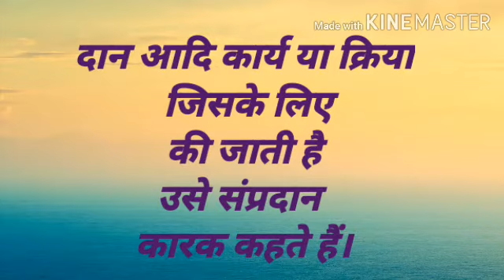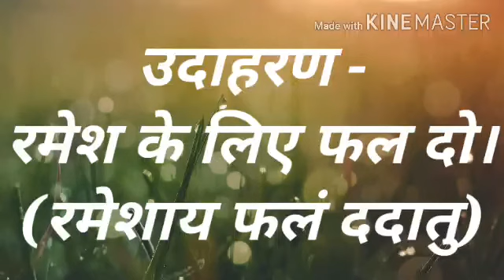Sampradan Karak||सम्प्रदान कारक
आवश्यक सूचना👇
संस्कृत  से सम्बन्धित वीडियो के लिंक आपको description में title के साथ मिल जायेंगे, जिस लिंक पर आप क्लिक करके वहीँ से वीडियो को देख सकते हैं।
धन्यवाद्🙏☺️

( सभी कारक की परिभाषा और उदाहरण )